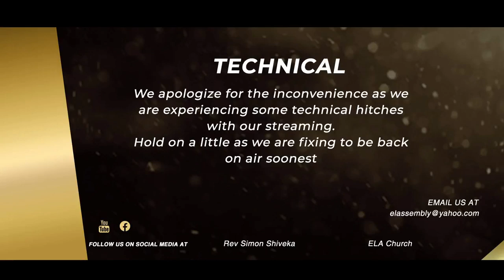The Attitude of The Remnant In The Great Tribulation - Br. Onesimus Kipruto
Message: The Attitude of The Remnant In The Great Tribulation
Scripture Reading: Hebrews 12.3-11, Daniel 12.1
Speaker: Br. Onesimus Kipruto
Date: Sunday, 8th October 2023

Instagram, Twitter and TikTok: @eternalightchurch